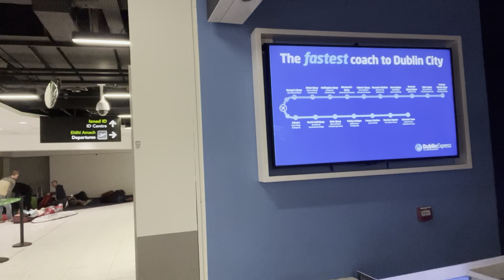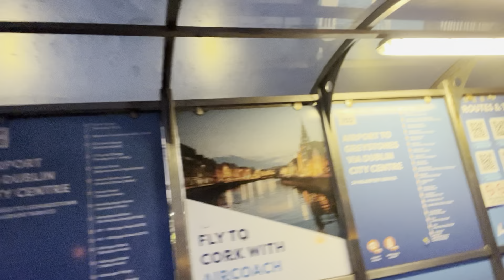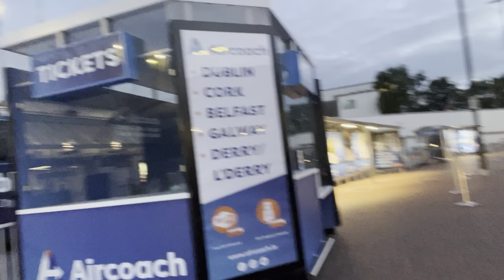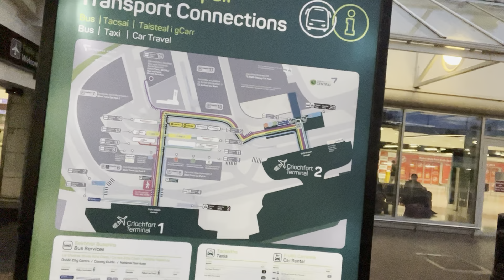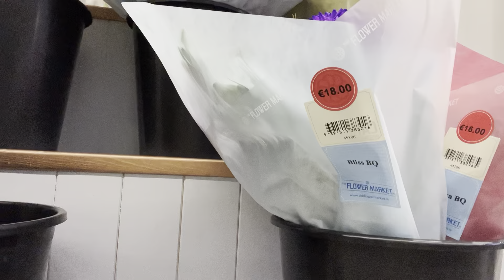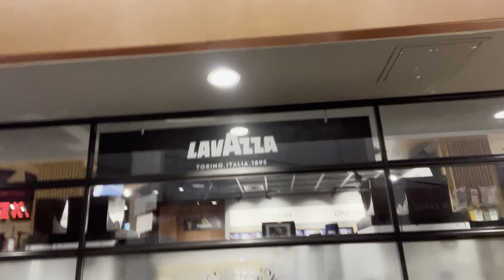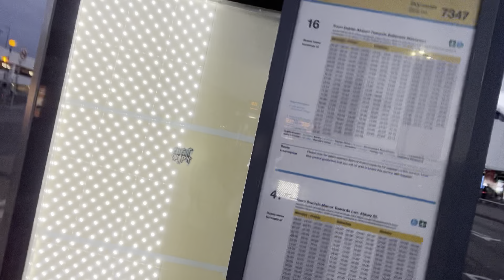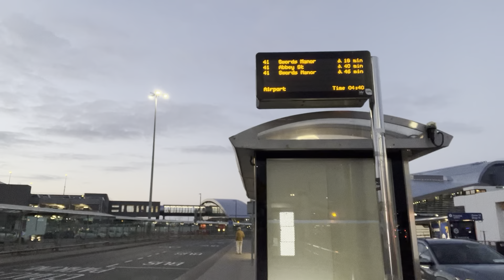Dónde tomar el bus hacia el centro de Dublín o hacia Cork Tour por el Aeropuerto.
Les paso el link de los autobuses para comprar sus boletos con anticipación: